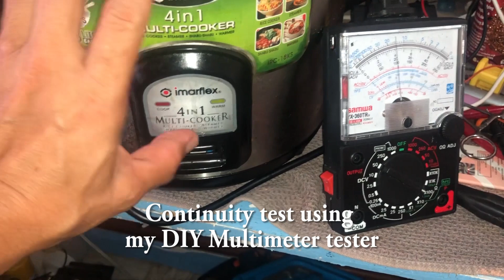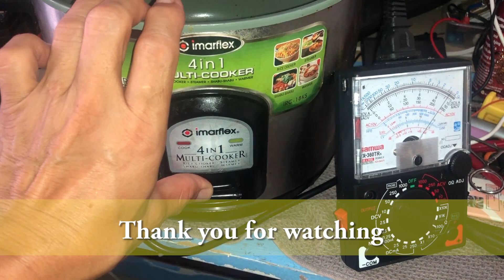Blown Thermal Fuse of Rice Cooker replaced - palitan ng bago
Blown rice cooker thermal fuse was replaced by using my DIY multimeter tester, and my DIY continuity / volt-ampere meter.